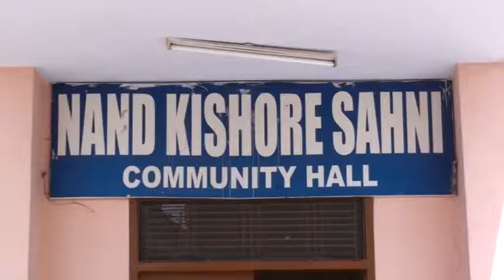1025 17 04 2017 Bhog Sw Rajesh Kumar Mukeriyan DVD